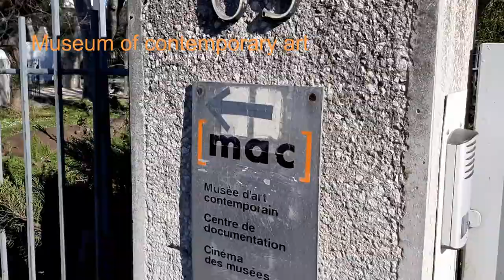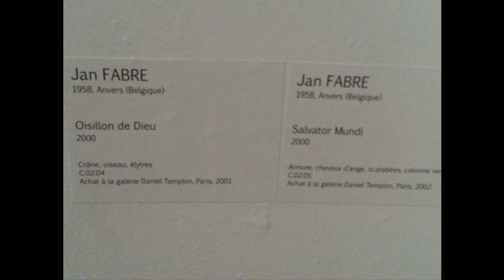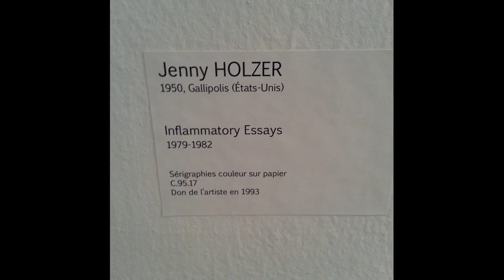Marseille museum tour:Museum of contemporary art and Grobet Labadié Museum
Marseille museum tour continues to explore the last two museums in the south of the city. This episode finds Museum of contemporary art and the Grobet Labadié museum. The former is a museum with lots of installation arts while the latter was originally a hôtel particulier ( a bourgeoise family with garden ), as there had no heir to the rich collection of artefacts, the last existing daughter Marie Grobet Labadié donated the entire collections and the maison to the city of Marseille, in turn, the city transformed the house into a museum with all the family heirlooms nicely laid out for visitors.
Note: the Grobet Labadié is actually situated near the city centre, directly across the road from the Fine Art Museum, I throw it in with the Contemporary art museum due to the latter is closed for renovation at the moment.